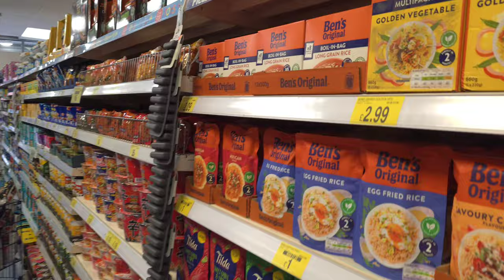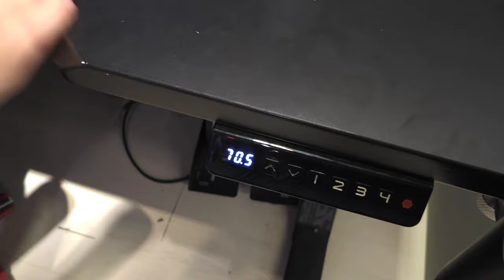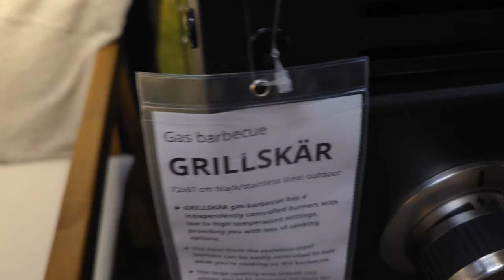Homeless living in a caravan update 9 day 50! Vlog.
Good evening ladies and gents we hope you have had a fantastic weekend. So this is update 9 day 50 of our homeless journey. In this video we have our niece and nephew stopping over in the caravan with us. We also visit IKEA for a look around and enjoy a delicious coffee! We also share good news with you fine people so please join us and we hope you enjoy the video! Take it easy you fantastic lot. Till the next one.